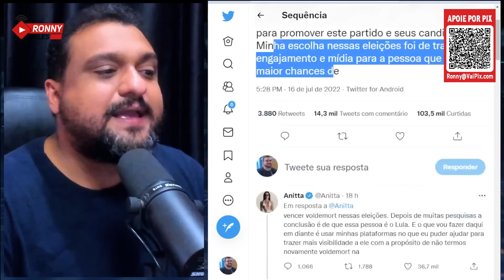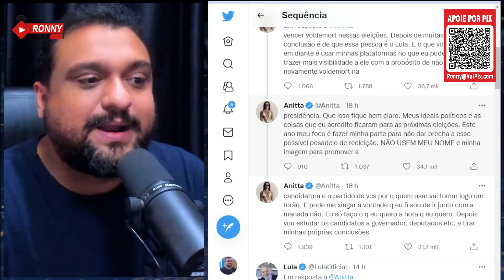Foi TUDO ARMADO: Ronny COMENTA hipótese de Henry Bugalho sobre ANITTA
Ou pelas contas bancárias:

Agência: 0911-3
Conta Corrente: 12327-7
Nome: Ronneery Moura Teles

Itaú
Agência: 5440
Conta: 10193-8

Santander
Agência: 3137
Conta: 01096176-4